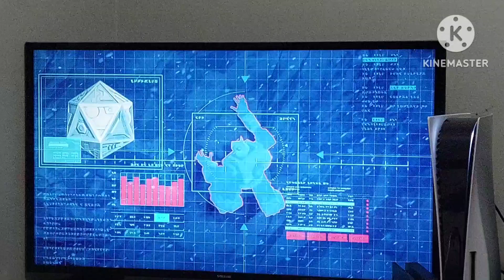Optimus Prime vs Nemesis Prime